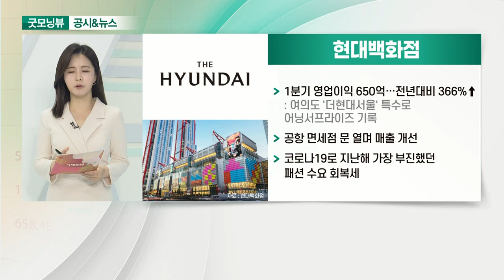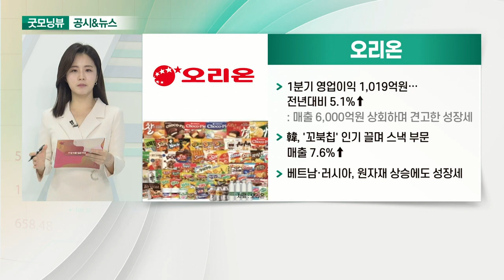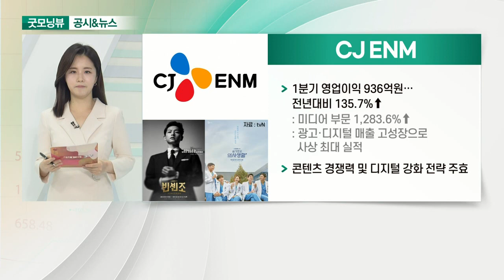현대백화점, 오리온, CJ ENM, 두산퓨얼셀_공시&뉴스 (20210507)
- 1분기 영업이익 650억… 전년대비 366%↑
- 공항 면세점 문 열며 매출 개선
- 코로나19로 지난해 가장 부진했던 패션 수요 회복세

- 1분기 영업이익 1,019억원… 전년대비 5.1%↑
- 韓, '꼬북칩' 인기 끌며 스낵 부문 매출 7.6%↑
- 베트남·러시아, 원자재 상승에도 성장세

CJ ENM
- 1분기 영업이익 936억원… 전년대비 135.7%↑
- 콘텐츠 경쟁력 및 디지털 강화 전략 주효

- 화성시 등과 '스마트에너지' 사업 공동개발
- 주기기 공급 및 장기유지보수 담당 예정
- 연료전지 활용한 안정적 클린에너지 공급 목표
- NH투자증권 “친환경정책에 연료전지 수주 늘어”